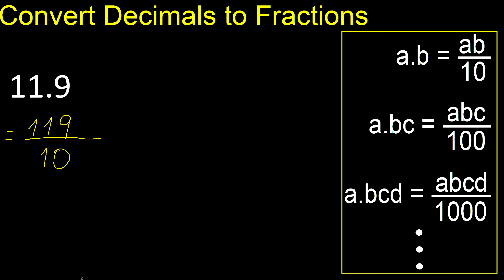Convert 11.9 to fraction . How to convert decimals to fractions . convert decimal 11,9